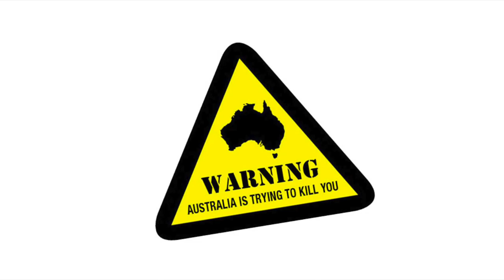Snakes - The Australia Survival Guide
A trailer for George Ivanoff's non-fiction children's book, THE AUSTRALIA SURVIVAL GUIDE (Puffin 2019).

Written and performed by George Ivanoff.
Directed by Kerri Valkova.